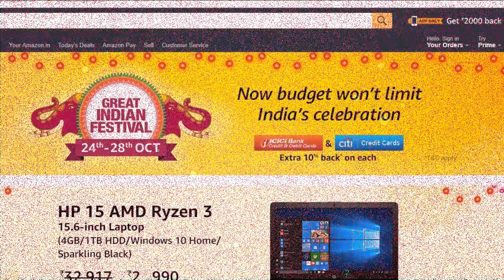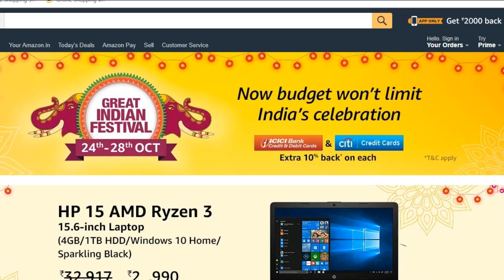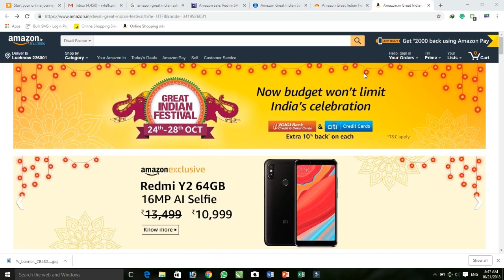Amazon Sale Back 24-28 October 2018 | Great Indian Festival Back | Priyaranjan kumar